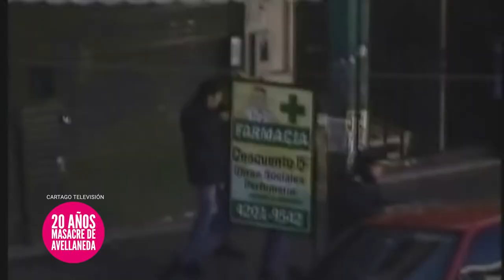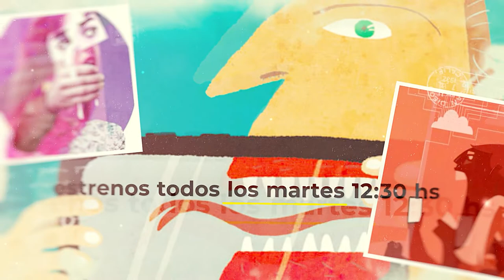20 Años de la Masacre de Avellaneda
Los principales responsables de la Masacre de Avellaneda siguen en el poder
"Hace 20 años que no tenemos a Darío y a Maxi, los gobiernos pasan y los principales responsables de la Masacre de Avellaneda siguen en el poder.
Como querellantes hemos presentado nueve testimoniales, a la fiscal no le alcanzaba, quería nombre y apellido, sin embargo, Oscar Laborde, intendente de Avellaneda en 2002 dio nombre y apellido, dijo claramente que Juan José Álvarez -secretario de Seguridad en ese momento- lo amenazó para que no haya videos, para que corte todo y el jefe de Gendarmería también, cuando dimos los nombres y apellidos tampoco le alcanzó a la Justicia, pero vamos a seguir."
Charlamos con Alberto Santillán y Orlando Agüero